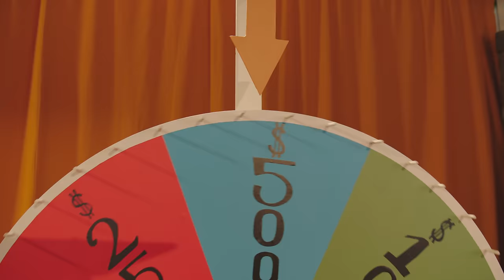Quadeca - People Pleaser (ft. Guapdad 4000)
This one of my favorite songs and music videos I’ve ever made I hope you enjoy it. People pleaser ft. Guapdad 4000 official music video for the song meant to be a single off of my recent album, From Me To You.

Song produced / mixed by Quadeca
Video: Written, Directed, and Edited by Quadeca
Co-Directed & Shot by Logan Meis

Credits:
Starring: Quadeca, Guapdad4000, Kim Nové (girl), Brandon Lamberty (host)

Director: Logan Meis / Quadeca
Producer: Bianca Nicdao
Executive Producer: Lopes
Production Manager: Galileo Mondol
Production Company: BT Studios
Production Coordinator: Lex Dewart, Nour Sayeh
DP: Donald Turner
AC: Gary Long
Stedicam: Chris Pinto
Production Design: Victor Velle
Art Director: Carter Nicholson
Set Dresser: Tom LeDuc, CJ Nicdao
Prop Maker: Sam Neidenback, Blake Hilton
Art PA: Emily Cristobal
Gaffer: Taylor Huddleson
Key Grip: Edward Rodriguez
Swing: Ciara Lee
Swing: Annie Liu
Casting Director: M Czerwinski
Stylist: Bianca Aires
Assistant Stylist: Patty Perez
PA: Fatma Sayeh
PA/BTS: Greg Fry
BTS: Eliot Lee